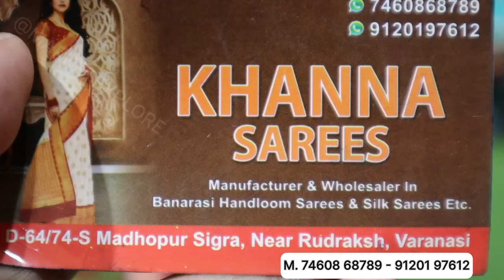Cheapest Silk Sarees in Varanasi |Banarasi silk saree |Khanna Sarees Varanasi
Cheapest Banarasi Silk Sarees Collection Varanasi

Khanna Sarees Varanasi
D-64/74, Madhopur, Near Rudraksha Sigra, Varanasi, Uttar Pradesh

Mobile No.

00:00 :- Highlights
1:50:2:00 :- Intro
Banarasi Silk Sarees Collection
Banarasi Silk Saree
bhavya Banarasi Varanasi
Wholesale Banarasi Silk Collection
Varanasi Wholesale Market
Khanna Sarees Varanasi
Sa Textile Varanasi
Simna Silk Factory Varanasi Uttar Pradesh
Khanna Sarees Varanasi
Khanna Saree
Khanna Saree Banaras
Banarasi Silk Saree Market
Banarasi Silk saree market In Varanasi
Silk Sarees In Varanasi

Dosto Abhi ke abhi follow kar lo whatsapp channel par kuchh mazedaar updates ke liyennnn :-